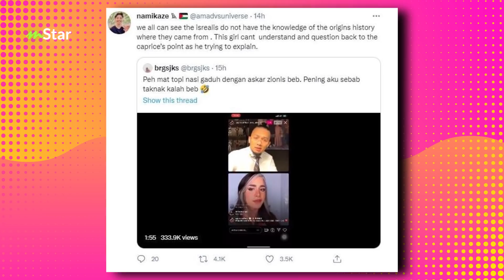Caprice mimpi nampak Al-Aqsa... dapat idea ajak influencer Israel buat live IG kongsi ilmu Palestin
Caprice tidak melatah dan tenang je bila tengok dua wanita "influencer" warganegara Israel 'koyak'.

ARTIKEL BERKAITAN:
Salute Caprice! Tak ‘koyak’ berhujah dengan ‘influencer’ Israel